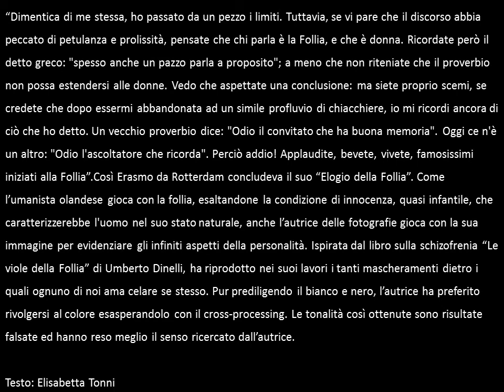I colori della follia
foto scattate nel lontano 2007
Foto scattate con la mia bella contax 139, diapositive sviluppate in cross processing, doppie o triple esposizioni in fase di scatto, proiezioni e fondali, rigorsamente fatte duranti notti ... forse di follia!!